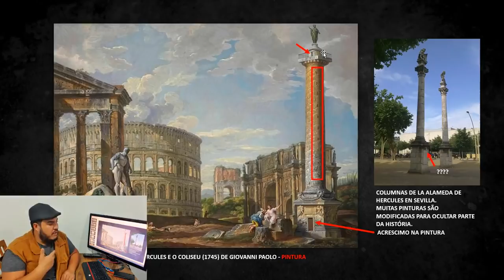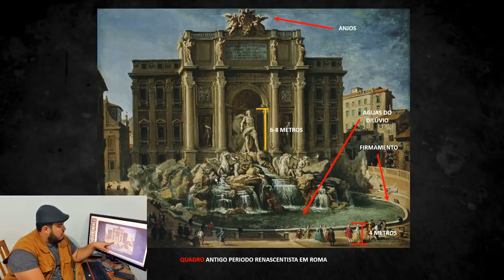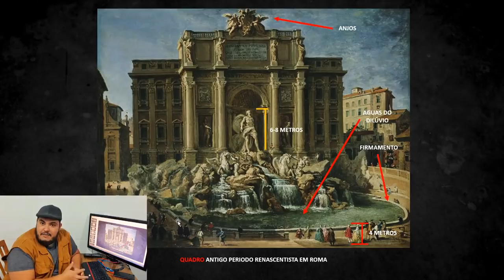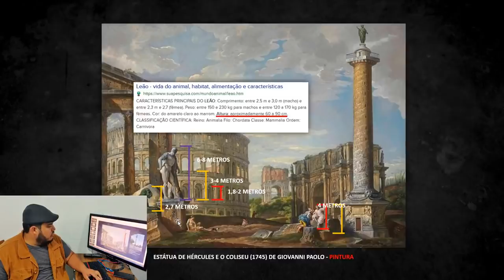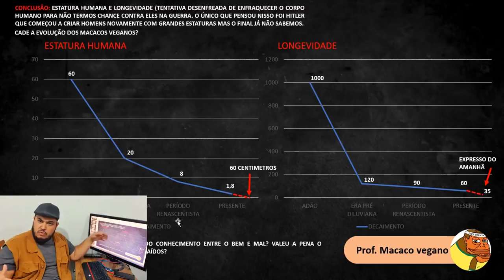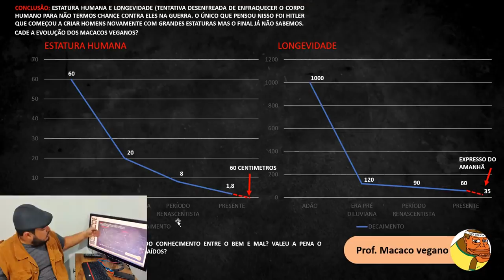SÓ QUEM TEM 140 DE Q.I. CONSEGUIRÁ ASSISTIR!!